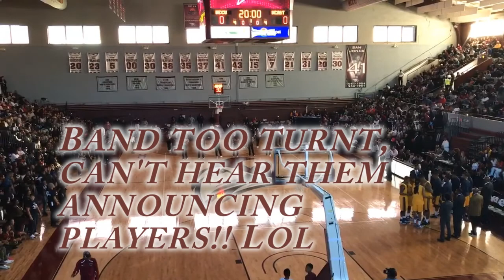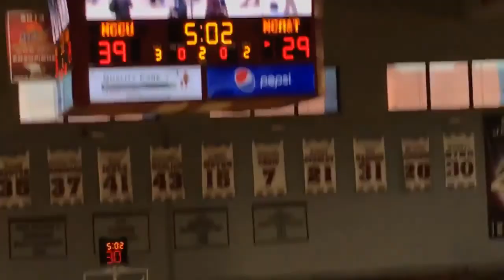NCCU Eagles vs A&T Aggies: The Rivalry!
Wassup folks! I decided to shoot a little bit of the rival basketball game between my alma matter (NCCU) against them A&T Aggies!